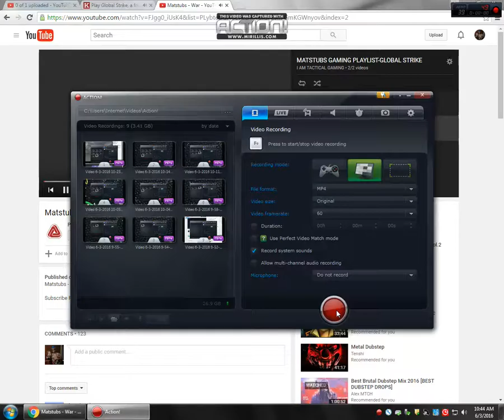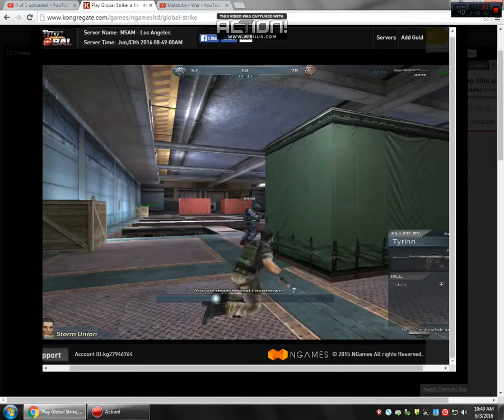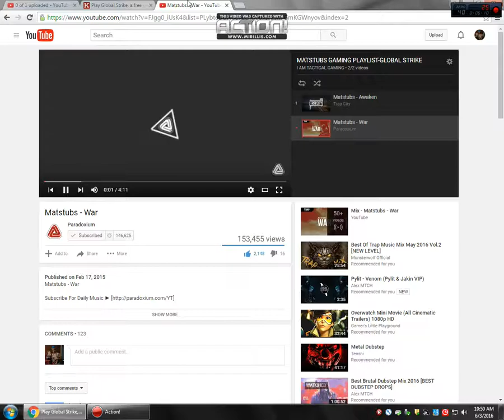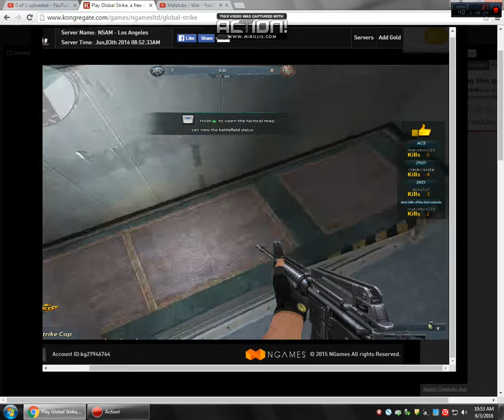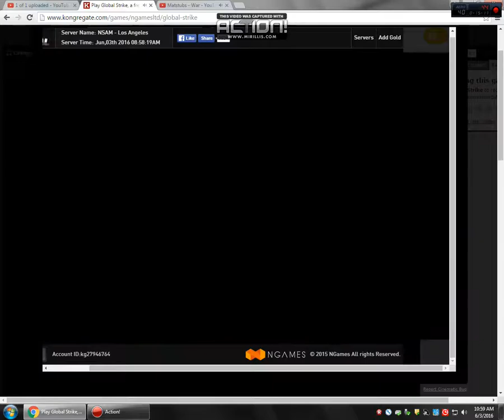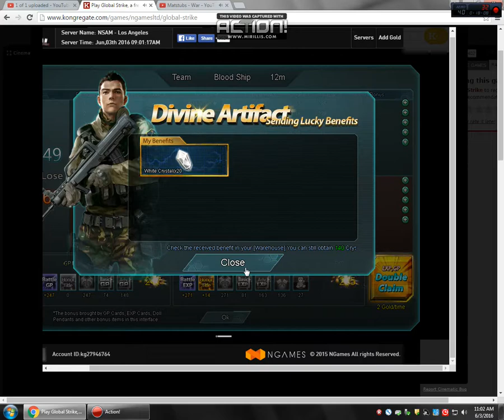STRAIGHT UP SHOOT-OUT!!!-GLOBAL STRIKE #13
FUN GAMEPLAY!!!
THE MUSIC...SONG 1-MATSTUBS-WAR...SONG 2-MATSTUBS-AWAKEN!!!
THANKS TO MARCOFUCK222 FOR MAKING IT FUN!!!